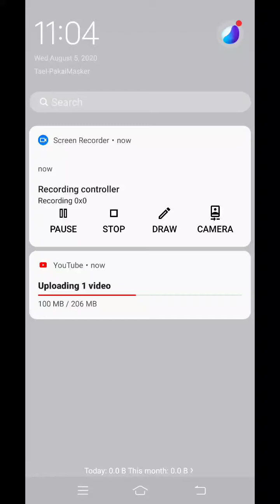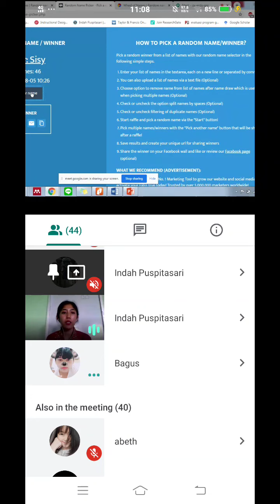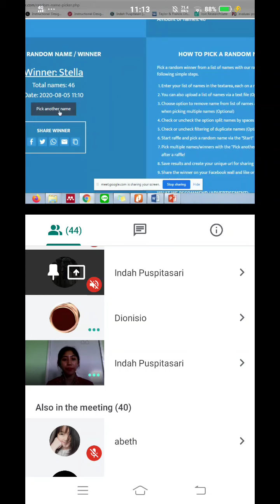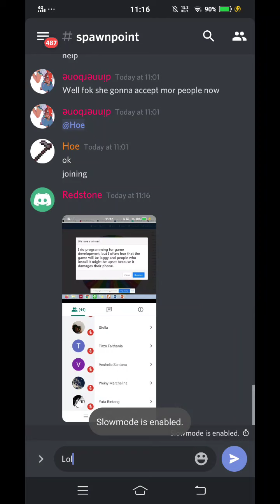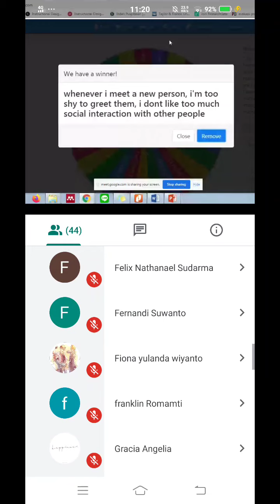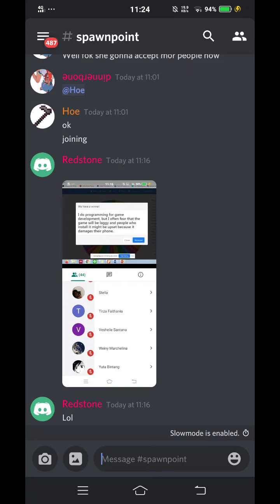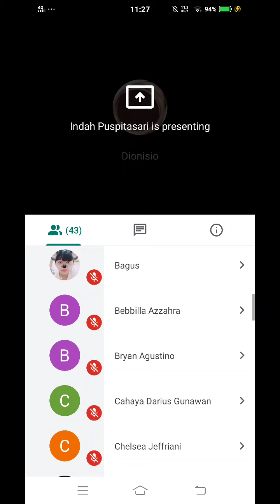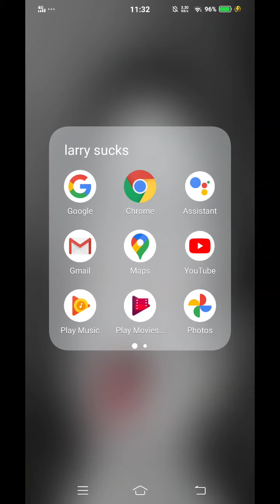Got so bored in class, I just record it.